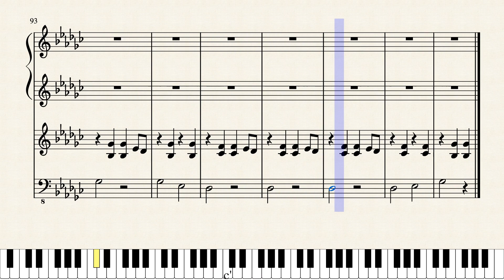【ピアノ楽譜】連弾ねこふんじゃった（パート別右・左あり）